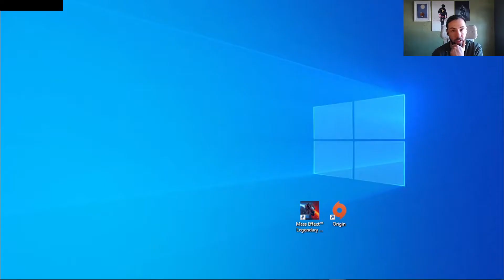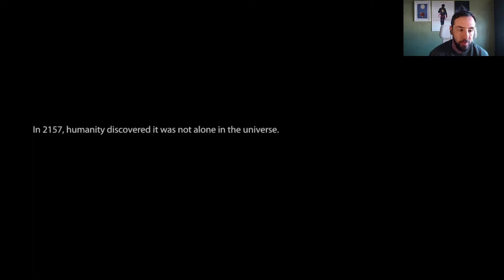Mass Effect Three Legendary Edition Part 1 - Female Shepard Paragon Playthrough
Mass Effect Three Legendary Edition Gameplay Walkthrough Part 1 . This series will include the full game story of Mass Effect Legendary Edition from beginning to ending. These videos will cover all main story missions within Mass Effect Legendary Edition

Mass Effect Legendary Edition:

In the year 2148, explorers on Mars discovered the remains of an ancient spacefaring civilization. In the decades that followed, these mysterious artifacts revealed startling new technologies, enabling travel to the furthest stars. The basis for this incredible technology was a force that controlled the very fabric of space and time.

They called it the greatest discovery in human history.